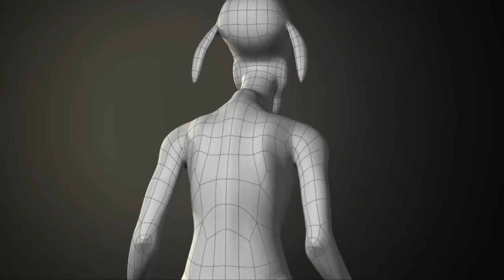Shelly Erez Showreel 2013